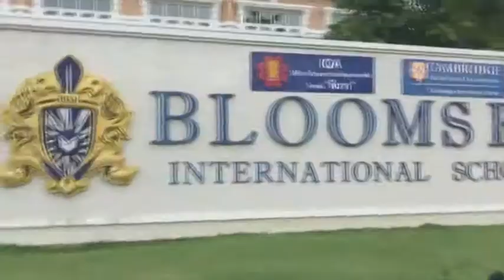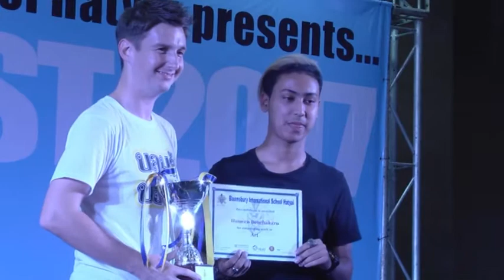BloomsFest 2017 (Part 2 of 2)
Summer Festival 2017 (BloomsFest) at Bloomsbury International School Hatyai was held on 24th June 2017.